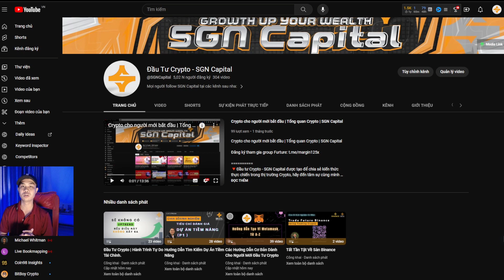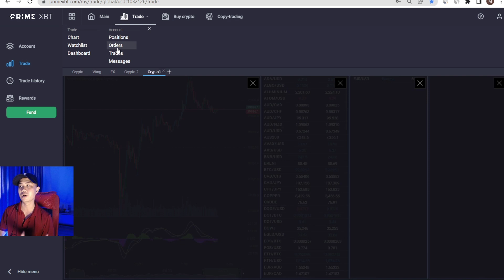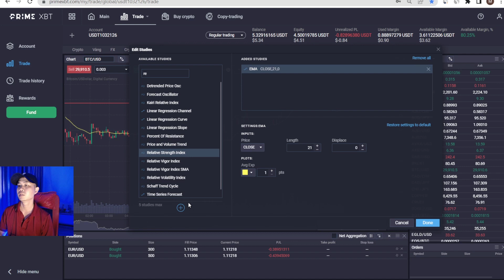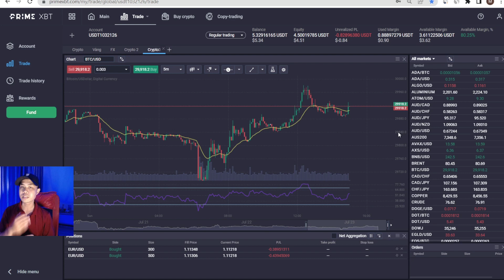Hướng Dẫn Giao Dịch Sàn PrimeXBT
Hướng Dẫn Giao Dịch Sàn PrimeXBT Mới Nhất 2023

Link Crypto BEP-20 (USDT - USDC - BUSD): 0x52f1bD60Ce6b06d64BAA3dbA2f65e1df73BBffea

🔻Đầu tư Crypto - SGN Capital được tạo để chia sẻ kiến thức thực chiến trong thị trường Crypto, hãy đến tâm sự cùng mình và chúng ta cùng ghỡ rối, cùng kiếm ngoại tệ về Việt Nam.